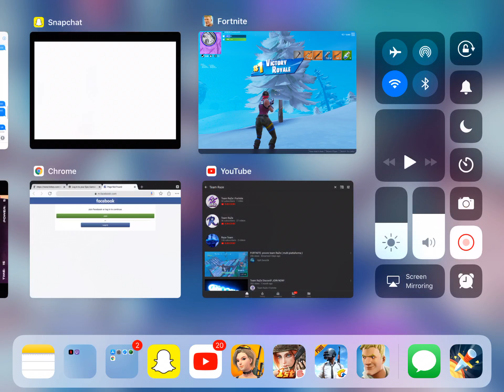Easy Dubs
Pls like and sub it’s means a lot to me